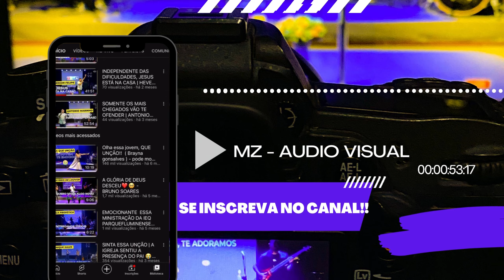MOMENTO ADORAÇÃO NA ADVEC SARACURUNA 🔥 | CLEYDE JANE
🎥TRABALHO DE TRANSMISSÃO FEITO NA ADVEC SARACURUNA🎥